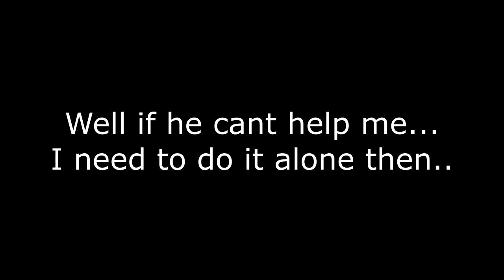☢Miscreated🔥 - EP 77. CLUTCH 1 VS 4. FLASH BANG AND MILITARY OUTPOST ACTION [60FPS]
Most of the music in this video is from Epidemicsounds, you need a license to use there music but if you get partneret up whit Fredoom network just go to epidemicsound.com and log in on your Fredoom acc and you will get a free license to all there music :)